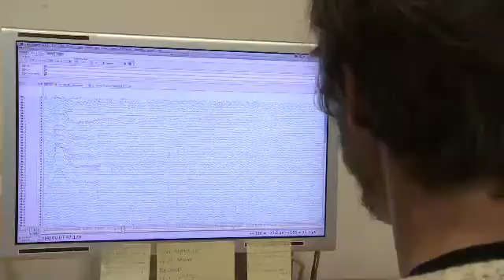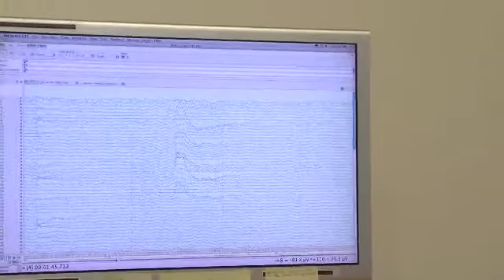Tobias Nolte, Developmental Neuroscience and Psychopathology MSc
MSc in Developmental Neuroscience and Psychopathology

This is a highly selective 2-year UCL international Masters programme, with the first year based at University College London and the second year based at Yale, New Haven in the USA. Typically 10 students are accepted each year. This unique programme equips students with a practical understanding of neuroscience research, a broad theoretical model of child development and multiple perspectives on developmental disorders such as autism, anxiety and conduct disorder. Students are trained in how to conduct independent empirical research, and complete a substantial empirical research project in the second year while in the USA, under the supervision of a Yale University mentor. A combination of lecture and seminar based teaching spanning the fields of developmental psychology, neuroscience, psychoanalysis and research methodology - in two world renowned institutions - provides a unique foundation for undertaking a subsequent PhD or as a precursor for clinical training.